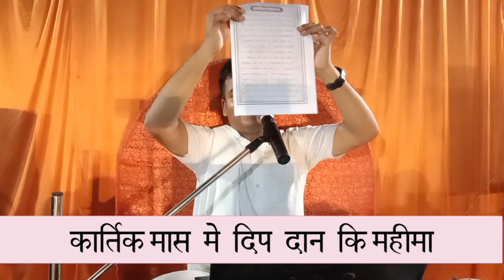कार्तिक मास में दीपदान करने की क्या महिमा है ?by Govind Gopal Das